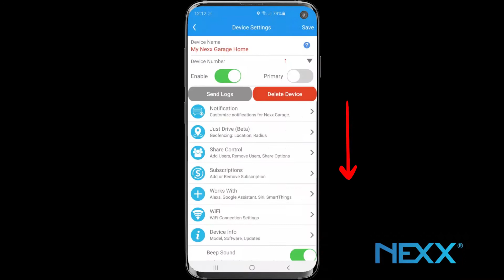Nexx Home App: Enable or Disable Garage Opener Beep Warning Sound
How to enable or disable the garage beep sound when the door is opening or closing in the settings of Nexx Home app.

Nexx Smart Garage is a powerful companion device to existing garage door openers. Powered by the Nexx Home app, it allows one or more users to securely open, close, and monitor their garage door from anywhere in the world.

✅ MAKE YOUR EXISTING GARAGE SMART
By adding Nexx Smart Garage to your existing compatible garage opener, a world of easy-to-use high-tech smart features are at your fingertips.

✅ CONTROL FROM ANYWHERE, ANYTIME
Go anywhere at any time and be in total control and able to rest assured.

✅ REMINDERS
Have you ever left your house and wondered if you left your garage door open? Then have to drive back to make sure.
Never again with Nexx Smart Garage. Now if you forget, Nexx Smart Garage will remind you. There is even a handy snooze feature for situations where you leave the garage open on purpose.

✅ VOICE NOTIFICATIONS
Even if you are not looking at your phone, Nexx will notify you through voice announcements.

✅ JUST DRIVE (beta)
Automatically open your garage when you drive near your home. Awesome handsfree experience!
Note: Functionality is dependent on the user's phone system, WiFi network, and individual settings.

✅ USE THE MOST CONVENIENT METHOD FOR YOU
With Nexx Garage you will extend your existing garage door opener capabilities by making it smart, so you can have many more ways of control - by tapping, by speaking, and by driving.
Note: Nexx Garage works along your existing remote and wall button.

✅ SHARE – GIVE ACCESS TO OTHERS
Easily share with friends, family members, the dog sitter, cleaning service, and more. The app also includes an industry-leading usage log so that you will always know who is coming or going. It’s quick, simple, and safe.

✅ KNOW WHO AND WHEN ACTIVATED YOUR GARAGE
History log will provide you with all the information you need – who, date, time, action.

✅ SCHEDULE - AUTOMATE OPENING AND CLOSING TO FIT YOUR LIFESTYLE
Create multiple schedules to automatically arm and disarm at a certain date and time. It can also be setup to repeat every day, like arming at 11PM and disarming at 7AM.

✅ VOICE CONTROL
Open, close, or monitor using Amazon Alexa, Google Assistant, or Apple Siri.
⭐ "Hey Google, arm house alarm."
⭐ "Alexa, arm house alarm."
⭐ "Hey Siri, disable house alarm."
* Routines are not available due to Amazon Restrictions.

✅ US-BASED CLOUD SERVERS - We value your privacy.
All Nexx products are protected with the latest encryption technology running on US-based cloud servers and backed by an American company. Nexx Home App is developed by our US engineers and is updated regularly to conform with the latest security standards for IoT devices.

✅ ADAPTABLE
Nexx Smart Garage works in so many ways, enabling you to choose which way is best fit for you. Phones, tablets, smart watches… WiFi, Alexa, Siri, Google Assistant, SmartThings, IFTTT, OmniFob

✅ EASY TO INSTALL & SIMPLE TO USE
With Nexx Smart Garage you can automate your existing garage door opener in 10 minutes or less.